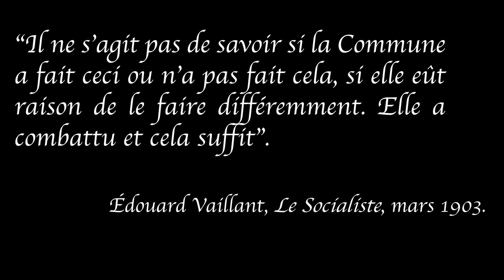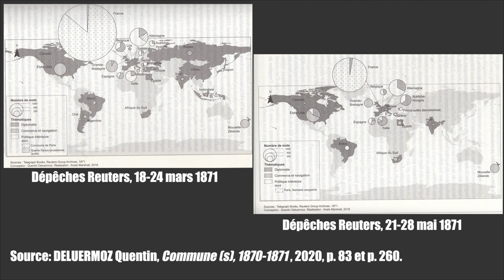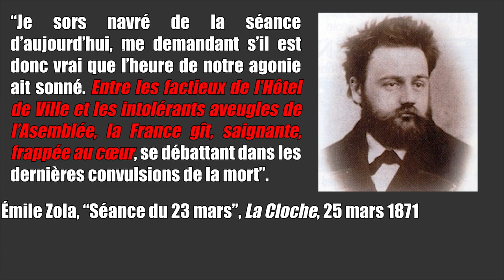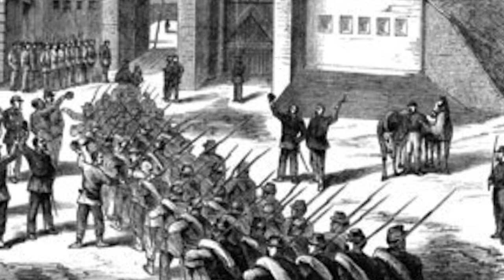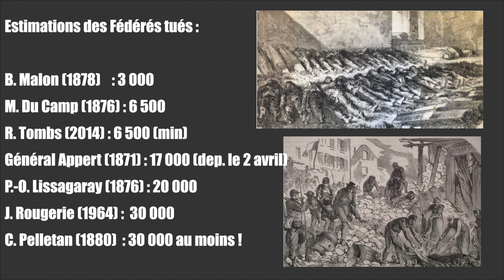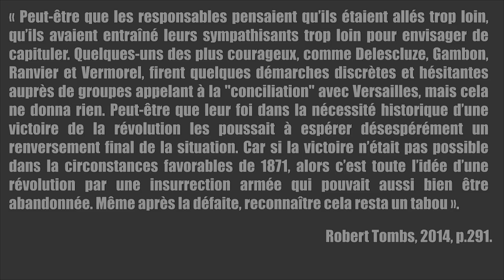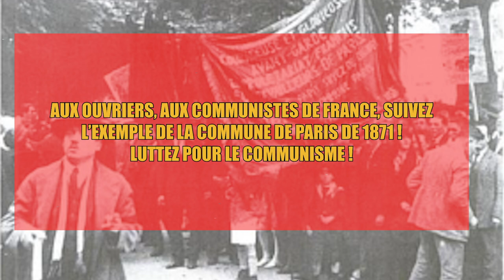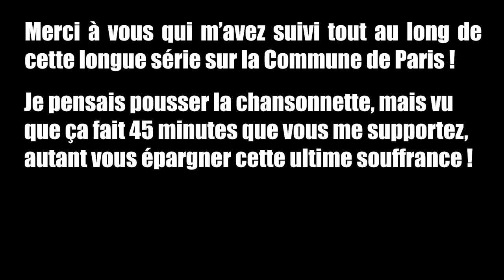LA SEMAINE SANGLANTE. LA COMMUNE DE PARIS, 1871 (3/3). Mort et postérité #20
Le 21 mai 1871, les troupes Versaillaises entrent dans Paris par la Porte de la Saint-Cloud, débutant ce qu'on appelle la Semaine Sanglante.
Dans ce dernier épisode, nous verrons comment les courants républicains de Province ont abordé la révolution du 4 Septembre et la Commune, avant de voir comment les tentatives de conciliation ont échoué à éviter le bain de sang.

***plan d'intervention***
00:00 : Citation
00:13 : Introduction
01:11 : 7. La France face à la Commune
01:30 : 7.1 L'ancrage républicain des villes
04:34 : 7.2 Émergence et échec des Communes provinciales et coloniales
11:12 : 7.3 La conciliation de la "République des Villes"
13:50 : 8. La Mort de la Commune
14:11 : 8.1 La reprise en main militaire de Versailles
17:57 : 8.2 La Semaine Sanglante
23:22 : 8.3 Le temps de la répression
27:38 : 9. Ce qu'il reste de la Commune
27:45 : 9.1 Juger et pardonner
31:25 : 9.2 La Commune, un échec non-reconnu ?
35:54 : 9.3 L'histoire mémorielle de la Commune
43:30 : Conclusion Générale

 *** Bibliographie (absolument pas exhaustive)***
-BECKER Jean-Jacques et CANDAR Gilles, Histoire des gauches en France, vol. 1 : L’Héritage du XIXe siècle, Paris, Éditions La Découverte, 2004.
-CAVATERRA, La Banque de France et la Commune de Paris (1871), Paris, L’Harmattan, 1998. [recension
-CÉSAR Marc et GODINEAU Laure (dir.), La Commune de 1871. Une relecture, Paris, Créaphis Éditions, 2018.
-DELUERMOZ Quentin, « Au temps de Badinguet : sur quelques perception de l’"Empire" sous la Commune de Paris, 1871 », Histoire, Économie et Société, 2017/3, p. 48-60.
-DELUERMOZ Quentin, Commune(s), 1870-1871. Une traversée des mondes au XIXe siècle, Paris, Seuil, 2020.
-DOS SANTOS Jessica, « Lille, vile ouvrière et ville frontière, face à la Commune de Paris », Revue du Nord, n°264, 2006/1, p. 111-135.
-EICHNER Carolyn J., Franchir les barricades : les femmes dans la Commune de Paris, Paris, Éditions de la Sorbonne, 2020. -FOURNIER Eric, La Commune n'est pas morte, Paris, Libertalia, 2013.
-GODINEAU Laure, La Commune de Paris par ceux qui l'ont vécue, Paris, Parigramme, 2010.
-GUEROT Simon, « La Commune de Paris et la Révolution française », Cahiers Jaurès, n°231-232, 2019/1-2, p.59-81. -La Commune. Le grand rêve de la démocratie directe, hors-série de L’Histoire, les collections, n°90, janvier-mars 2021
-LAGANA Marc, « Un peuple révolutionnaire : la Commune de Paris, 1871 », Cahiers Bruxellois, 2018/1, p.175-198.
-LINDON Marisa, « Les femmes et la Commune de Paris de 1871 », Revue Historique, n°603, 1997, p.23-48.
-MILZA Pierre, L’Année terrible, vol. 1, La Guerre franco-prussienne, septembre 1870 – mars 1871, Paris, Perrin, 2009.
-NOIRIEL Gérard, Une histoire populaire de la France. De la Guerre de Cent Ans à nos jours, Marseille, Agone, 2018.
-ROUGERIE Jacques, Eugène Varlin : aux origines du mouvement ouvrier, 2019
-ROUGERIE Jacques, La Commune de 1871, Paris, PUF « Que sais-je ? », 2019 (6e édition).
-SAUGET Stéphanie, « Enterrer les morts pendant le double siège de Paris (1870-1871), Revue Historique, n°675, 2015/3, p. 557-686
-SCHULKIND Eugene W., « Le rôle des femmes dans la Commune de 1871 », Revue d’Histoire du XIXe siècle – 1848, n°185, 1950, p. 15-29

***Iconographie***
Le Monde Illustré
Musée Carnavalet
L'Illustration
The London Illustrated Press

***Musique***
Groupe 17 :
- Bonhomme ne sais-tu pas ? ; Le Temps des Cerises ; La Commune n'est pas morte ; Quand tous les pauvres s'y mettront ; L'Internationale.
Youtube studio :
-Grave Matter